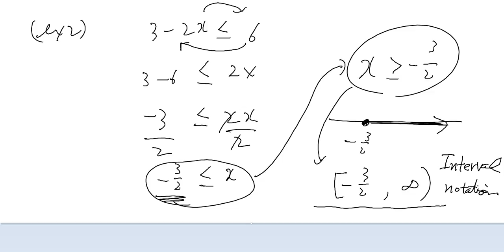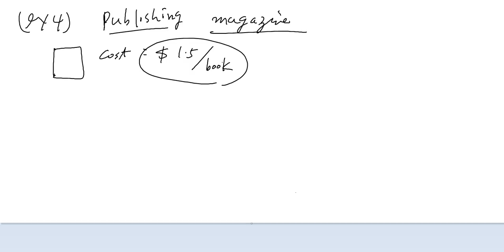inequality application absolute value